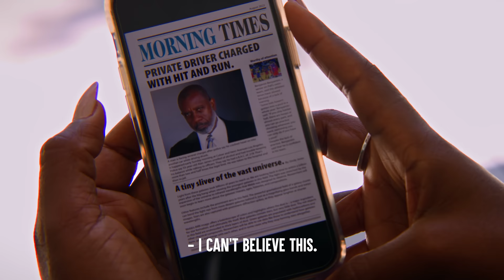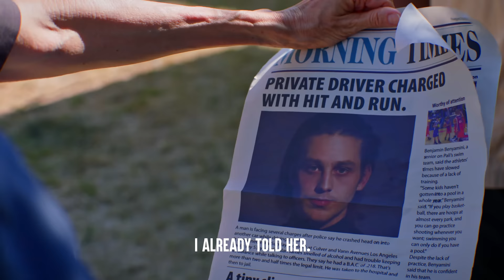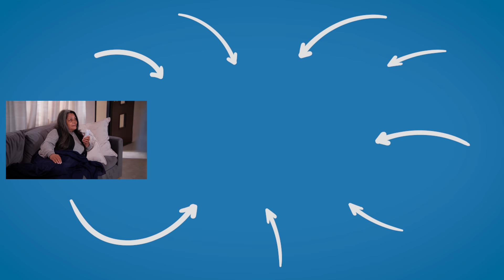EVIL MAID Mistreats The Owner, What Happens Is Shocking | Dhar Mann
CHAPTERS:
00:00   EVIL MAID Mistreats The Owner
19:31   Recommended Video To Watch Next

CREDITS:
Idea: Dhar Mann and Kayla Skipper
Writer: Dhar Mann and Kayla Skipper
Director / Cinematographer: Seth Oduro
Senior Manager: Ruben Ortiz, Tony Corsini
Assistant Director: Sarah Albonesi
Script Supervisor:
Story Editor: A.T. Lawrence
Editor: Joel Ray
Assistant Editor: Javier Martinez
Composer: Nicholas Jones
Colorist: Bradford Bourque
Sound Editor: Lucca Mendes
VFX Editor: Fabian Acosta
Trailer Editor: Brian Burkhardt
Casting and Locations Manager: Alisha Watson
Casting Associate: Daniel Carrera, Lauren Parsons, Kevin Svec
Pre Production Manager: Hope Mueller, Luz Ortiz
Post Production Manager: Brian Nelson, Allan Dave Castro
Bookings Manager: Nix Villarubin
Bookings Associates: Jacq Balmeo, Sherri Salazar, Khai Almendrala
Project Manager Associate: Miranda Romero
Lead Production Assistant: Aaron Sierra
Production Assistant: Oliver Hales
Gaffer: Caleb Wallace
Best Boy Grip/PA:
Best Boy/PA:
Makeup/Hair:
Sound Mixer / Boom Operator: Travis Hatcher
Set Decorator: Marco Chiong
Props Associate: Manuel Alcaraz, Armand Bashar
Studio Teacher:
Security:
BTS Director:
BTS Editor:
BTS Assistant Editor:
BTS Colorist:
2nd Assistant Camera:

Actors

Anita - Monica Mauro
Iris - Kiana Welsh
Hazel - Noelle Louie
Alan - Frederick Irvin
Soccer Coach - Sarah Kamine
Husband - Xander Bailey
Rafael - Julian Jacob Vidaurrazaga
Beth - Kiana Nicole Washington
Alan - Frederick Irvin
Cop 1 - Steve Alex Cruz
Cop 2 - Ashford J Thomas
Real estate Agent - Jose Alvarez